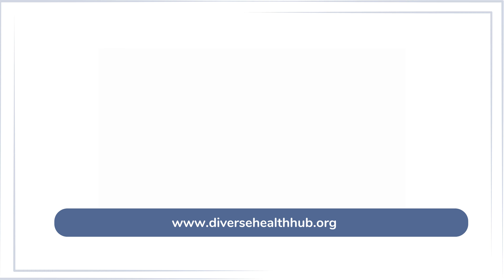The Role of Implicit Bias in Diagnostic Inequities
What is the role of implicit bias in diagnostic inequities? Medical laboratory scientist Dr. Kyle Riding discusses implicit bias, social learning, and solutions to improve health outcomes.